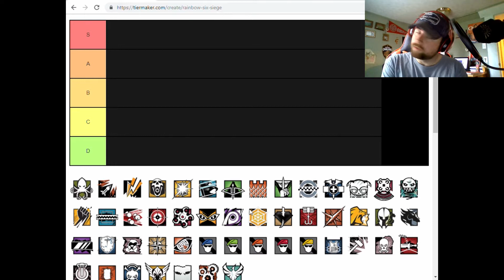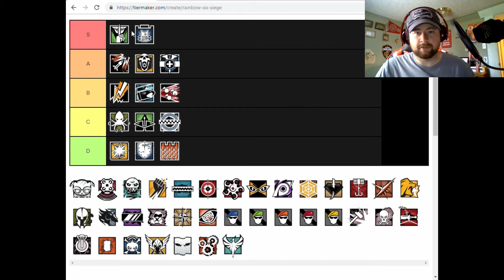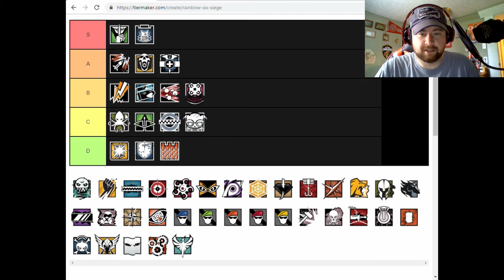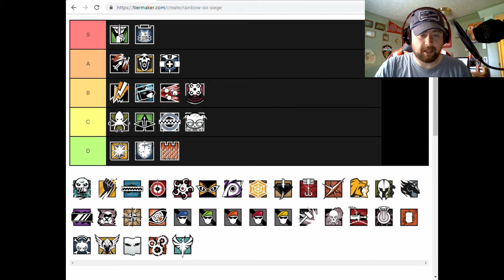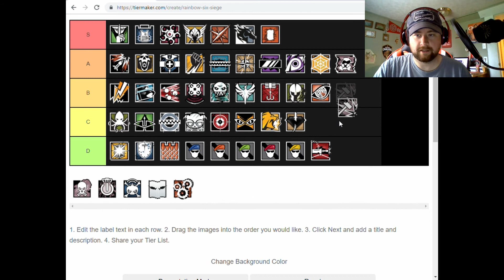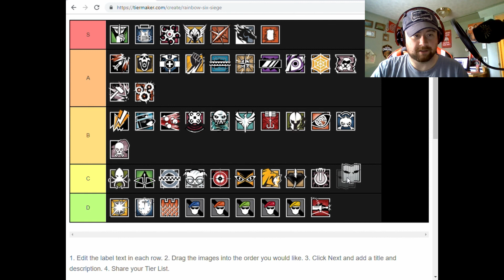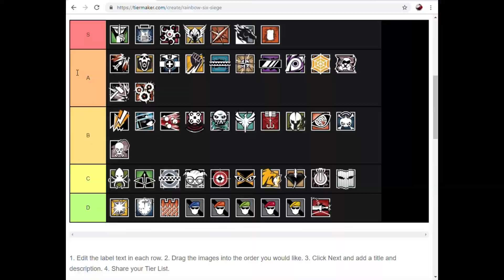Tier Maker #1: Rainbow Six Siege Rankings